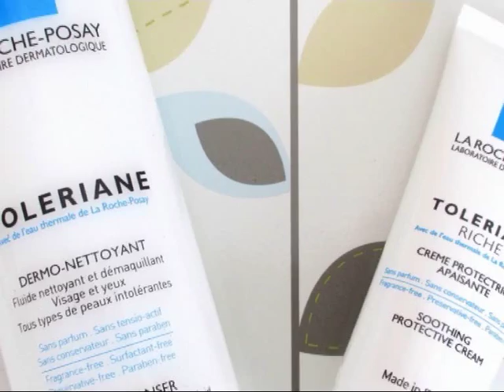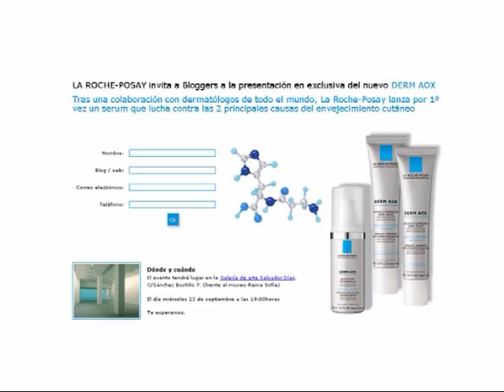Peatonal Junín 1027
Se viene el Día del Amigo . . .